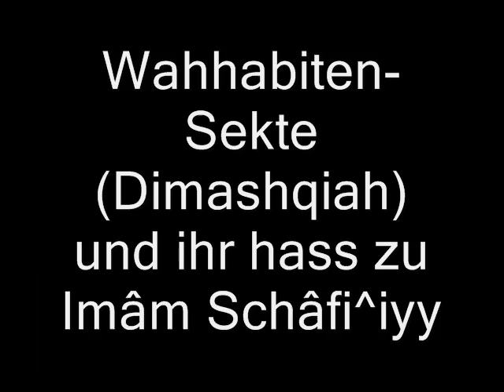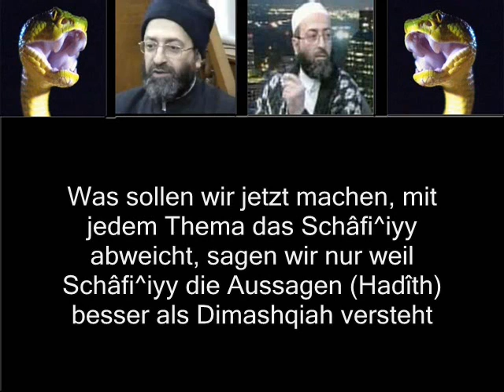Wahhabiten-Sekte (Dimashqiah) und ihr hass zu Imam Schafi^iyy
Abdulrahman Dimashqiah ein Wahhabiten-Anwalt derjeniege der ihren irreglauben verteidigt und nennt sich der "Sektenexperte" obwohl er selber einer der schlimmsten Sekten angehört, möge Allah uns bewahren.
Achtet mal dadrauf er sagt nichteinmal Imam vor den namen vom Imam Schafi^iyy(Radia l-Lahu ^anhu)